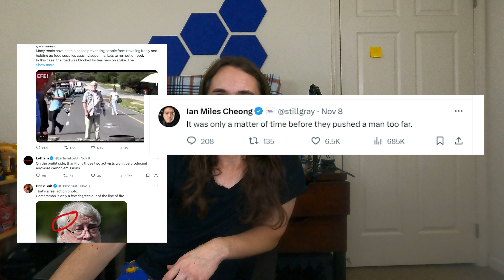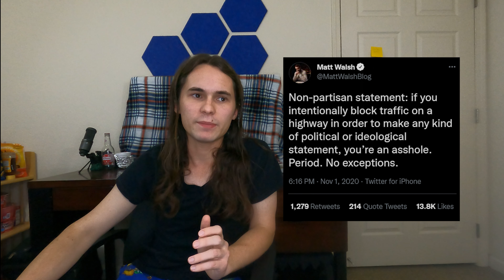Right-wingers are running defense for a shooting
I don't know what to put here. The things they'll support are horrifying.